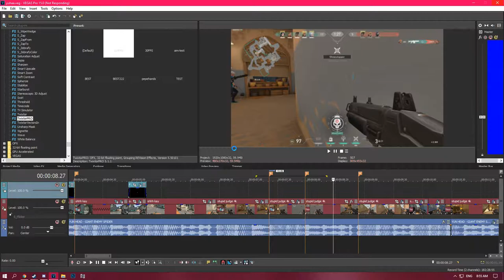valorant frags and funnies #3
tell me bouta that one